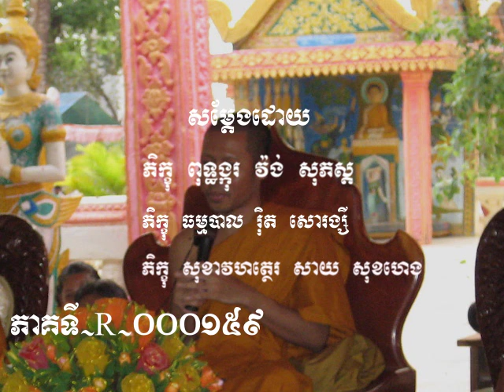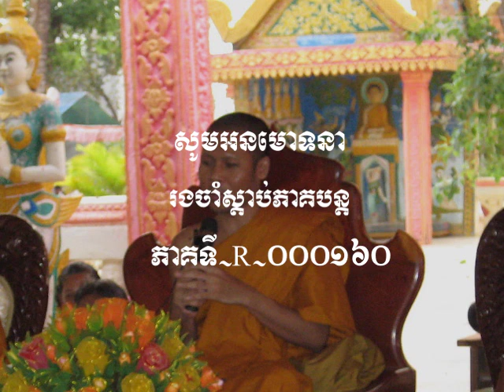សព្វបាបស្ស អករណំ ការមិនធ្វើបាបទាំងពួង -ភាគទី ១៥៩